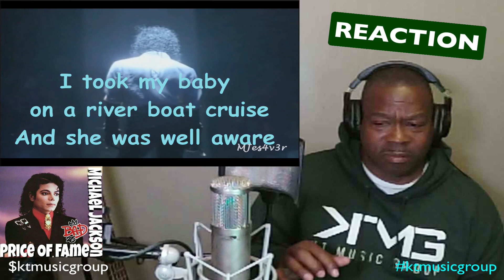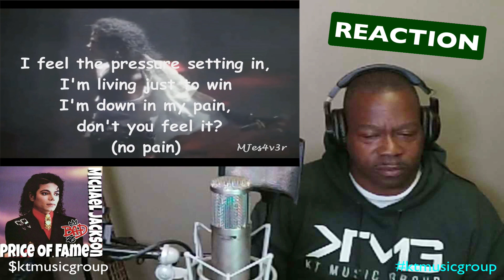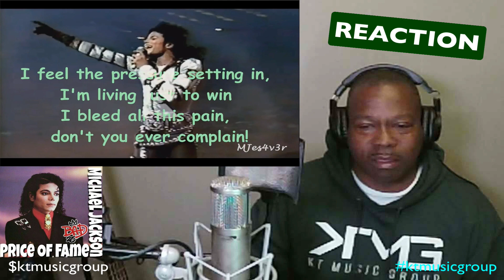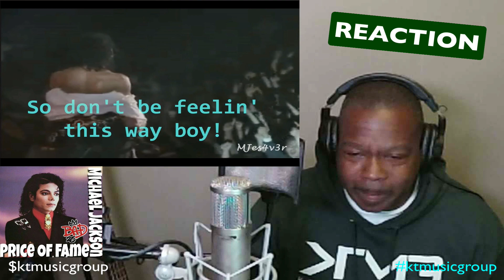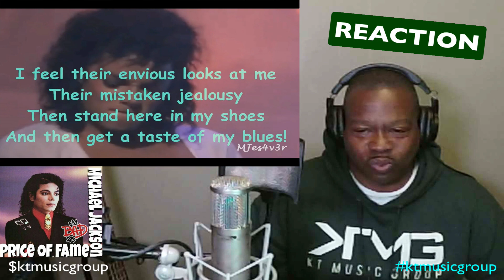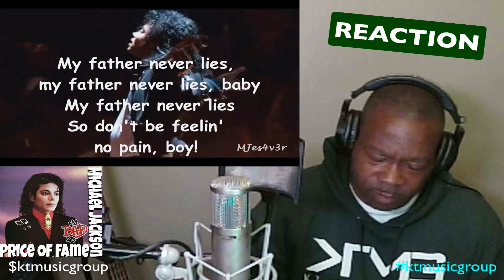FIRST TIME HEARING Michael Jackson - Price Of Fame (Lyric Video) REACTION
1250 Lincoln Way E 149, Massillon, OH 44646

KT Music Group | Michael Jackson - Price Of Fame (Lyric Video)[reaction]

Commercial/Intro Smooth Jazz/Funk music: Jimmy B – Night Life wkmrecords.com

Outtro Smooth Jazz/Funk music: Jimmy B - Around The Corner wkmrecords.com

WKM Records (Official Channel) is our Jazz/Funk & Smooth Jazz channel [including jazz/funk reaction videos] or search: wkmrecordsofficialchannel

“Tip Jar”

3) KT Music Group LLC
        1250 Lincoln Way E 149
        Massillon, OH 44646
        U.S.A.

Additionally, I have no intent on claiming this music as my own, I am simply reacting to the video and giving my constructive feedback.